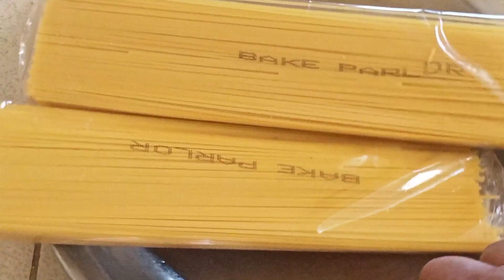Iftar me banein chicken noodles biryani || chicken noodles biryani recipe